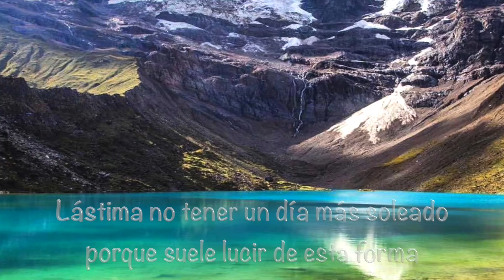TREKKING POR PERU. DE SALKANTAY A MACHUPICCHU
La ruta de senderismo más dura que hemos realizado, más que nada por la altitud pero de las más bonitas pasando en un día de la nieve a la Selva. JULIO 2018